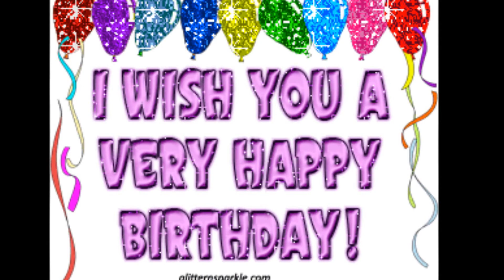Birthday Party (Susie Thomas WLDA Members)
On Tuesday September 30, 2014, Susie Thomas 라인댄스 동우회회원들은 6, 7, 8, & 9월 생일을맞이한 회원님들을 축하하는 아담한자리를만들고
다시한번 회원들간의 우의를 다짐했다.
한폭, 한폭 아름다운 추억을 쌓으며, 회원님들 모두 행복했으면하는 바램으로~